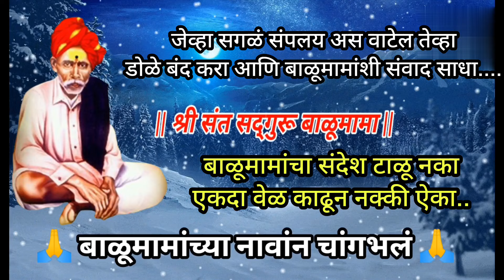🙏श्री संत बाळूमामा🙏|सर्व रस्ते बंद झाल्यासारखे वाटते मग एकदा ऐक,तो तुझ्या दुःखाचा शेवटचा दिवस असेल..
*बाळूनामा कृपा
*बाळूमामा लीला
*बाळूमामा संदेश
*बाळूमामा अनुभव
*बाळूमामा कथा
*बाळूमामा चमत्कार
*बाळूमामा व्हायरल व्हिडिओ
*बाळूमामा व्हिडिओ
*बाळूमामांच्या नावानं चांगभलं
*अश्विनी जाधव